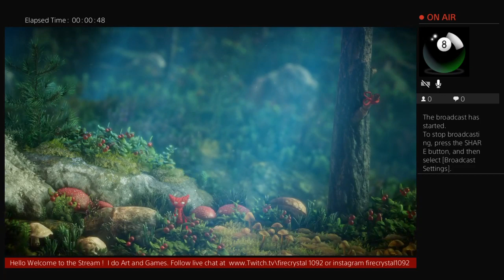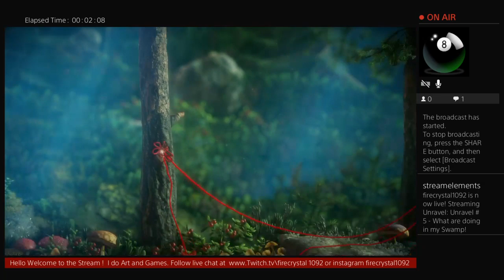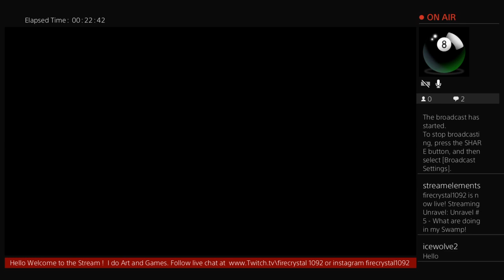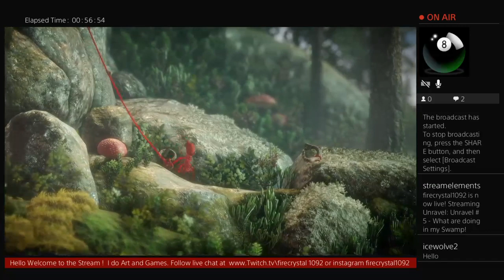Unravel #5 - What are doing in my Swamp!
Logs of frustration!  To watch me live please follow